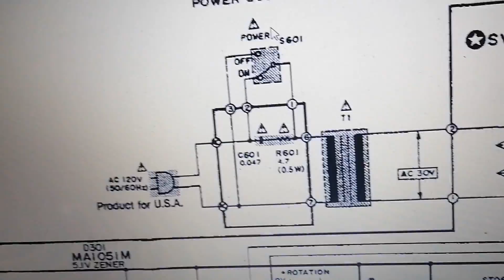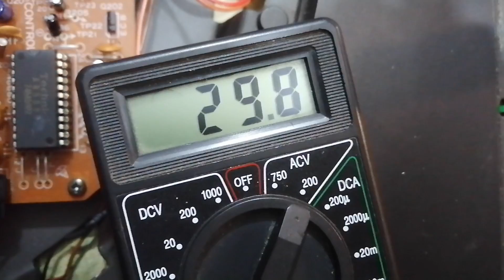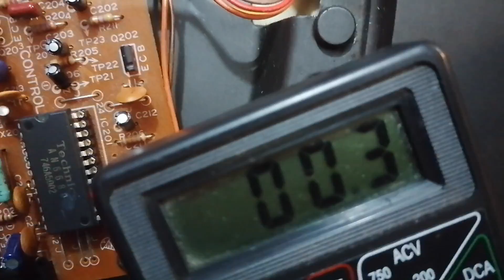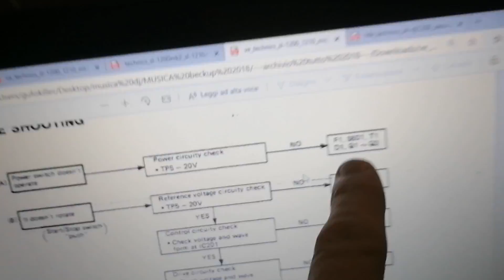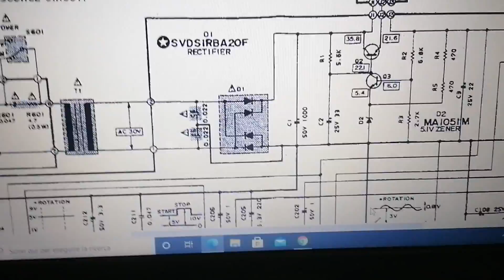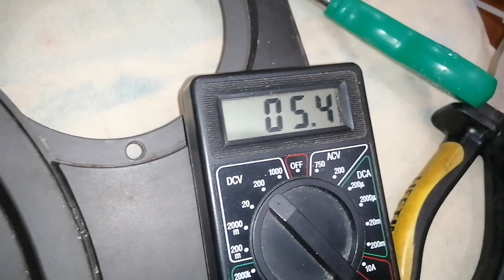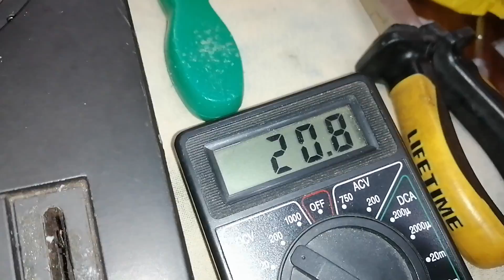RISOLTO Technics 1200 mk2 problema main board - fix trouble stator transistor tutorial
è stato riparata una scheda madre di un technics 1210 mk2 che non girava.
il giradischi aveva i transistor 2SD637 Q2 e Q3 rotti, il transistor Q2 era stato saldato in senso invertito. Successivamente ho notato che lo statore SFMG520-31A non funzionava a causa di fili di connessione bruciati, probabilmente a causa del transistor Q2

ai sensi dell EPN informo gli utenti del mio canale che comprando prodotti clickando dai miei link il sito gestore delle vendite mi verserà un corrispettivo per le transazioni generate.

- Treccia dissaldante
- saldatore a stagno
- filo stagno
- tester multimetro

Ricambi:
kit transtistor + diodo zener
diodo zener

Treccia dissaldante
Stagno per saldatura

Prima VideoCamera
Seconda VideoCamera

Non mancano mai
Alcool Isopropilico

 - transistor Q2 - Q3

PRODOTTI CHE MI PIACEREBBE AVERE:
Sony zv-1
Memoria SD